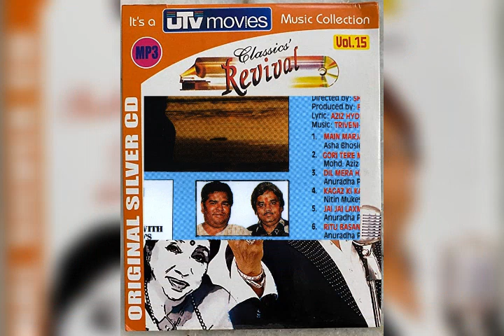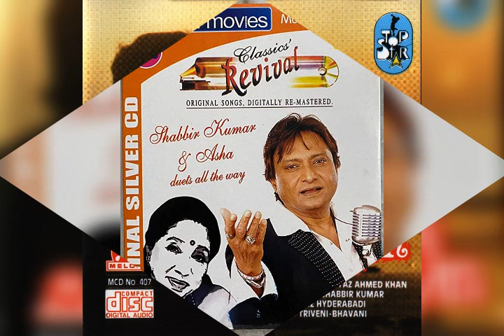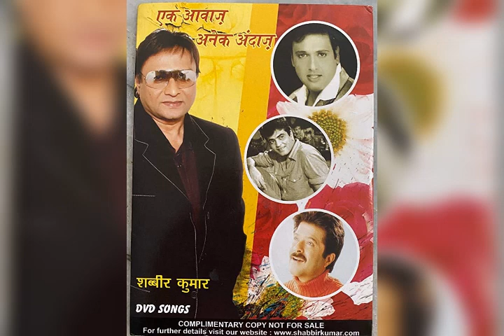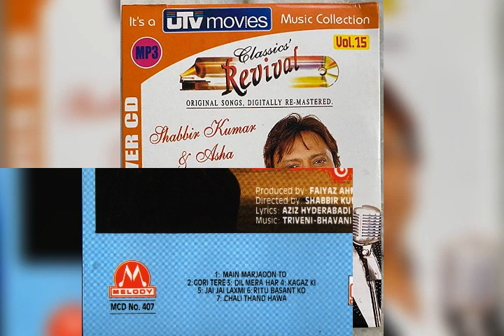Gori Tere Mathey Par || Shabbir Kumar ~ Heart Touching || Sad Song